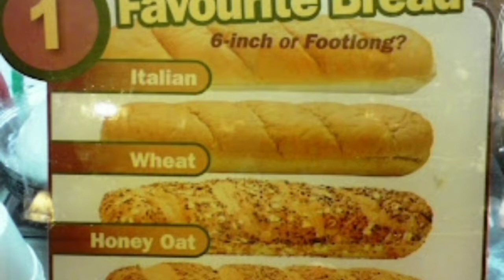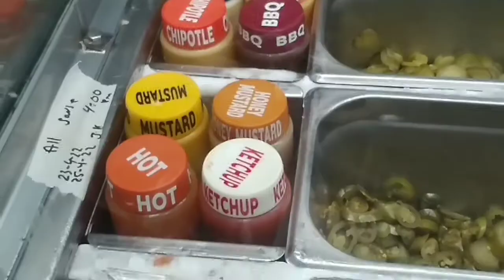Subway Sandwich | How To Order Subway | Subway Hacks | Subway Deals | Subway Review |Food Vlog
This Channel Is all About Food Baking Funny Videos Vlog